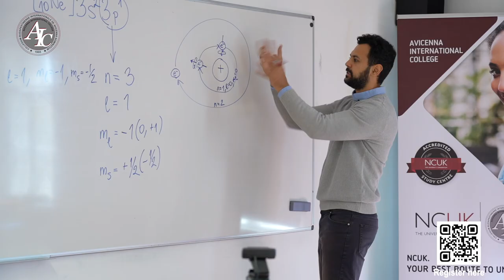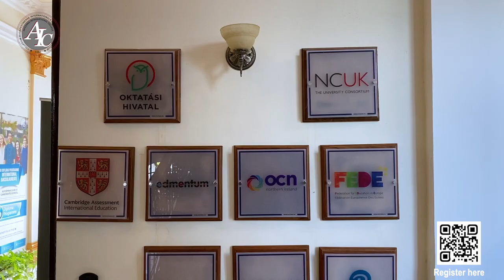AIC isn’t just where you go to school — it’s your home away from home.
How important is it for you that your child does not have to compete again for further education after high school?
As AIC has established formal cooperation partnerships (accreditation) not only with a number of Hungarian universities - medical, business and technical - but also with foreign educational umbrella organisations like FEDE, Pearson, EDEXCEL, and NCUK. It facilitates access to many major Western universities for students who have completed two years of specialised training (IFY) after high school.